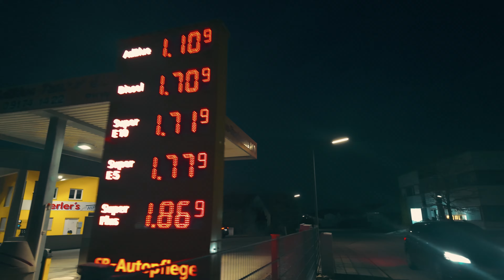Cozy Walk at Nightfall in a German City | 4K City Walk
📍 Location: Hilpoltstein, Germany  📆  Date: 3.14.24  ⏰ Time: 6:42pm  ⛅️  Weather: +°10 Clear Night

Immerse yourself in the fascinating atmosphere of a nighttime stroll through the industrial area of Hilpoltstein. As the remaining light of the sunset gently illuminates the dark evening sky, we are accompanied by the soft chirping of birds along our way. The clear weather and the illuminated signs of the vast corporate buildings create a unique ambiance that is both soothing and exciting. Experience the magic of the night amidst the imposing structures and delve into the tranquility and fascination of this unexpected adventure. Join me on a nocturnal walk and discover the beauty of Hilpoltstein's industrial area in a new light!

Chapters:

00:00 Highlights
00:49 Forest edge at the industrial area
03:31 Street through the new industrial area
08:45 View over Hilpoltstein at night
11:05 Street through the old industrial area